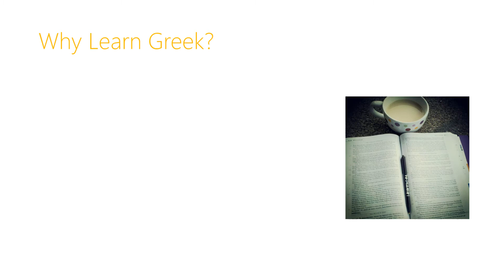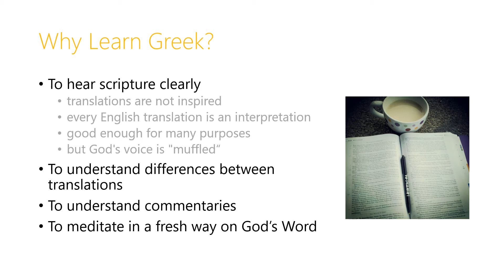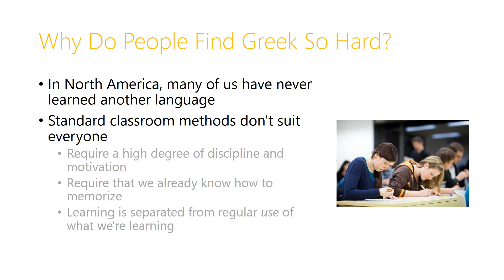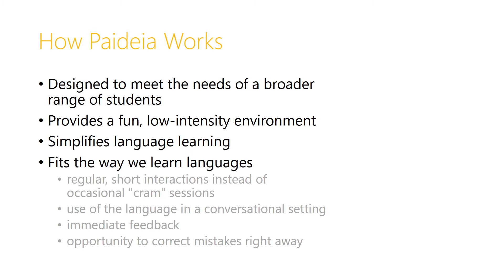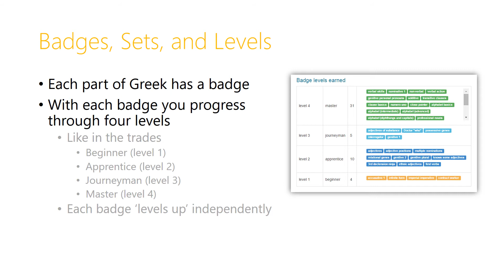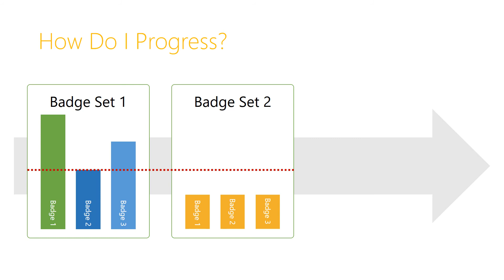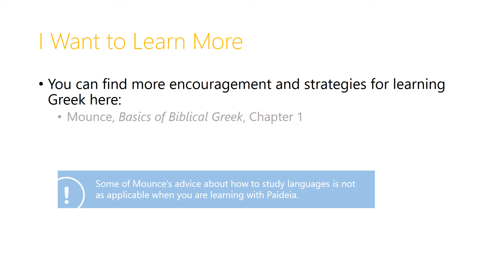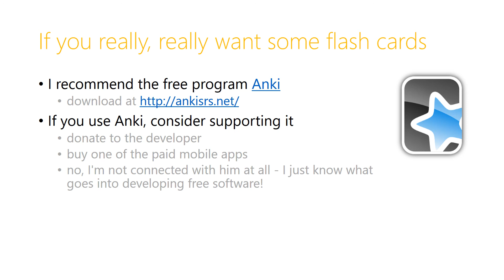1.1 Getting Started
A first introduction to learning Greek and to the Paideia web app.